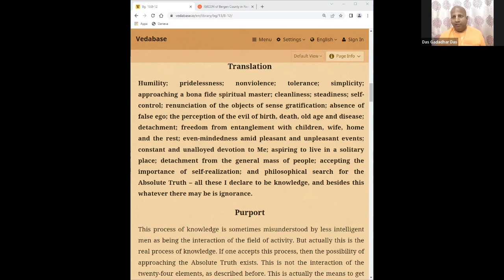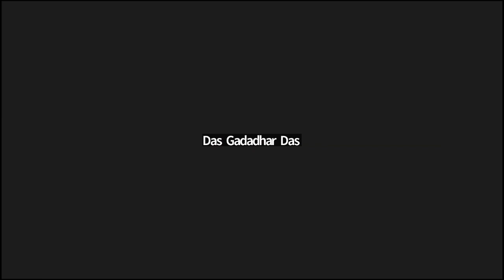True Knowledge (2/2) | By: HG Das Gadhadras Das